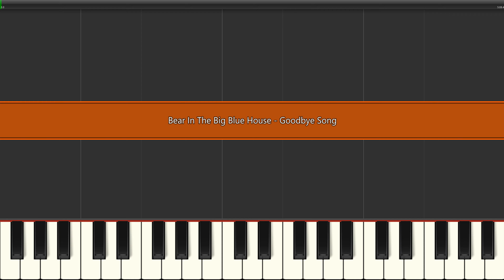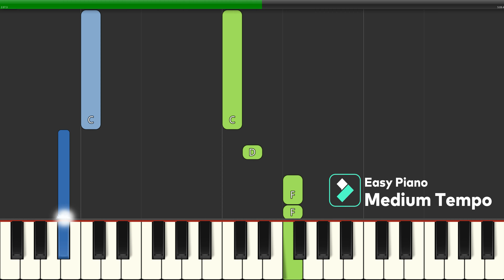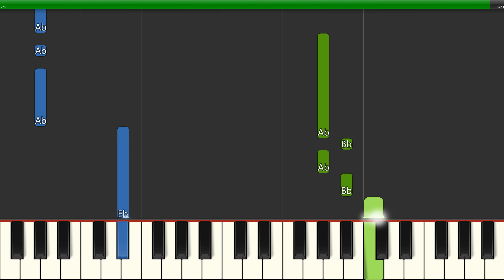Bear In The Big Blue House - Goodbye Song (Slow Easy) Piano Tutorial 4K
Learn how to play Bear In The Big Blue House - Goodbye Song (Slow Easy) with this Piano Tutorial 4K video. Enjoy!
00:00 - Easy Piano Slow Tempo
02:38 - Easy Piano Medium Tempo
04:06 - Easy Piano Original Tempo